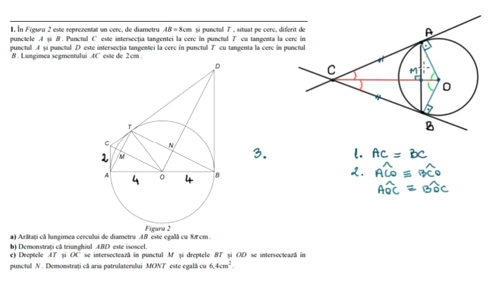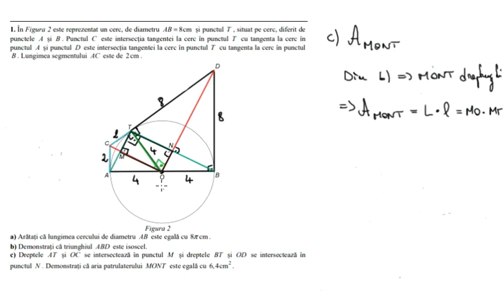Ciocul de cioara, cercul - Modelul de Evaluare Nationala 2020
Problema rezolvata cu cerc din modelul oficial de evaluare nationala 2020